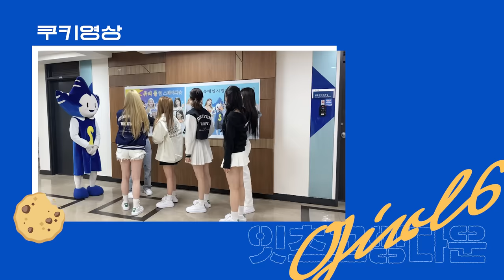(ENG) [숙명여대] 스윗 + 송이들 모여라~! 드디어 성사된 조합 숙대입시 스테이씨💙ㅣ숙대입시걸즈 잇츠고잉다운ㅣSTAYC(스테이씨)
완전 기다렸다구요~💙
드디어 숙명여대에 등장한 찐 숙대입시!
숙대 착장까지 하고 일일 숙명여대생으로 과몰입 해볼까요?!
오디오도 빌 틈이 없는 우리 숙대입시..💙
숙대입시걸즈 잇츠고잉다운 시청하고 스테이씨 음원 스트리밍 하면서 이벤트 참여까지 가보자고~!

기획: 숙명통신원 이지연(역사문화학과20)
촬영: 이지연(역사문화학과20) 김규리(미디어학부20) 김사랑(경제학부20) 이주영(홍보광고학과21) 하지윤(가족자원경영학과20)
편집: 이지연(역사문화학과20) 김규리(미디어학부20)

지원: 커뮤니케이션팀